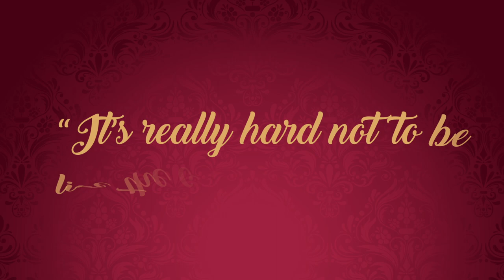Sula by Toni Morrison